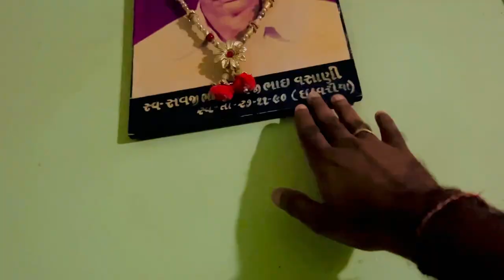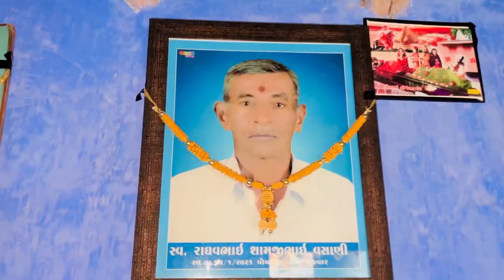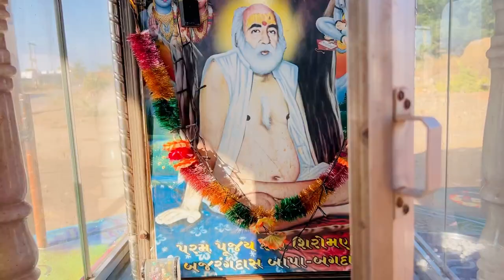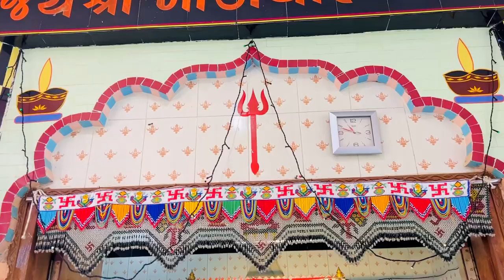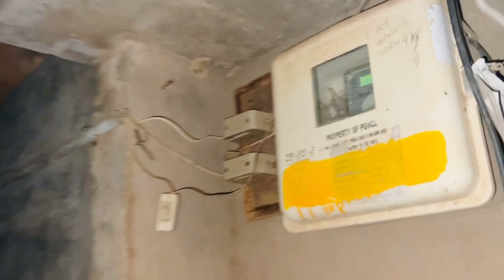Happy New Year | Ishvariya gam na darshan | Jangar Vasani parivar na Mataji na darshan karya🙏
Vlogs 239

hit likes.